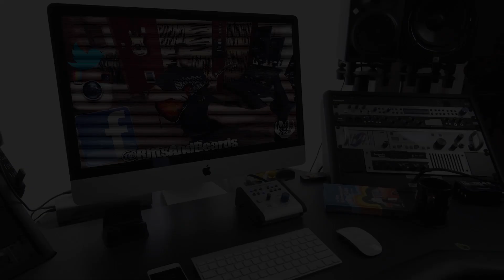Beard Files: Do We Need Beginner Combo Amps?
What do you think? Is there really a purpose for beginner combo amps anymore with all the available technology?